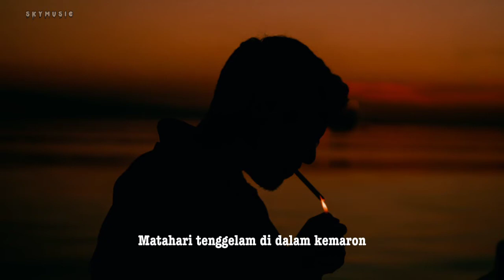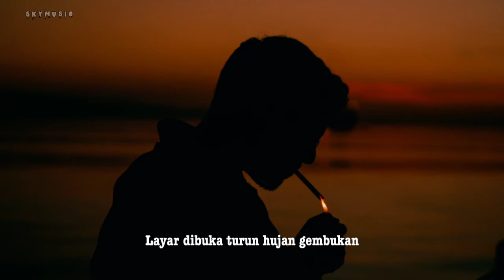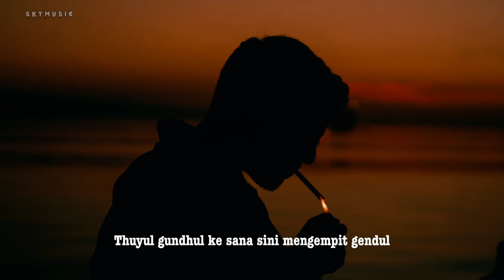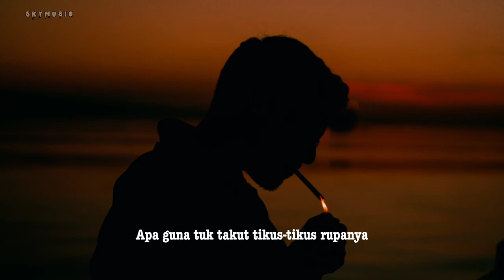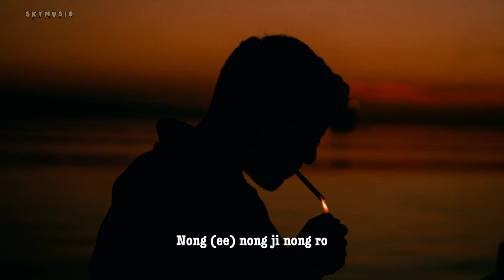Cintamu Sepahit Topi Miring - Jogja Hip Hop Foundation (Sengkuni) [lirik]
Lirik :

Sengkuni leda-lede
Mimpin baris ngarep dhewe
Eh barisane menggok
Sengkuni kok malah ndheprok
Nong eh nong ji nong ro
Senja di desa Baron
Matahari tenggelam di dalam kemaron
Lembu betina lari melompat-lompat
Dikejar-kejar anaknya yang kecil meloncat
Senja lucu dengan kasih sayang ibu dan anak
Langit senja mengandung sapi beranak
Terpesona Ranto melihat
Ia tertawa bergelak
Dan berubah jadi Ranto Gudel
Sang pelawak Dadi Marmoyo
Di panggung ketoprak
Ranto Gudel meminum arak
Terendam di dalam ciu
Birahinya berubah jadi biru
Diajaknya Nyai Dasima bercinta
Dengan cinta sepahit topi Miringnya
Layar dibuka turun hujan gembukan
Dewi Mlenuk jembuk datang
Membawa seguling roti cakwe
Marmoyo rebah terguling tidur
Di pangkuan Nyai Dasima
Yang sekeras ciu cangkol buah dadanya
Ke mana Ranto Gudel pergi
Panggung selalu harum dengan arak yang wangi
Di Sriwedari jadi petruk
Garengnya diajak mabuk
Begongnya menggeloyor
Semar jualan ciu cangkol
Dengan terang lampu semprong
Pak Mloyo memukul kenong
Nong ji nong ro nong ji nong
Sengkuni leda-lede
Eh barisane menggok
Giginya ompong menggerong
Ranto Gudel Mendehem nyungsep
Thuyul gundhul ke sana sini mengempit gendul
Gendruwo thela-thelo tampak loyo
Jlangkong jalannya miring-miring eh dhoyong
Belum selesai menabuh
Nong ji nong ro
Pak Mloyo terguling ke Bengawan Solo
Dengan irama alunan nong ji nong ro
Pak Mloyo pulang jalannya geloyoran
Sengkuni leda-lede
Eh barisane menggok
Ranto Gudel meminum arak bekonang
Mengantar gadis pulang berdandan bidan
Roknya putih bajunya putih
Serba putih lebih daripada peri
Tiba di pinggir kali
Ranto Gudel diajak belok ke kiri
Dhemit elek a’u tenan
Ngumpat Ranto Gudel geram
Ia marah terendam arak bekonang
Hampir saja aku bercinta dengan setan
Cinta manusia seperti Umbul Beking
Dulu bening sekarang keruh
Ranto Gudel dengan empat istrinya
Tak pernah abadi cintanya
Sengkuni leda-lede
Eh barisane menggok
Memang enak jadi wedhus daripada manusia
Bila mati dikubur di gundukan tanah
Kepalanya dikencingi wedhus yang merumput
Nasib manusia hanya sengsara
Oh mengapa kita mesti bersusah
Coba hiduplah seperti Ki Joko Lelur
Siangnya melamun me-minum limun
Malam beranjak bangun minum berminum
Lapen ciu cangkol arak bekonang dituang
Botol cangkol dipasangnya setiap sudut rumah
Apa guna tuk takut tikus-tikus rupanya
Oh mengenang bayangan di masa tuanya
Ciu cangkol hanyalah spiritus tuk usir tikus
Padahal dulu ku meminumnya sampai mampus
Sengkuni leda-lede